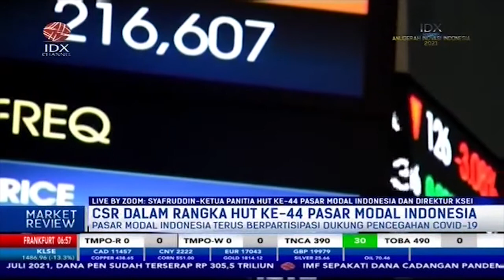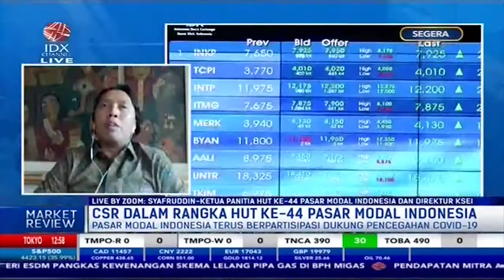Pasar Modal Indonesia Terus Berpartisipasi Dukung Pencegahan Covid-19